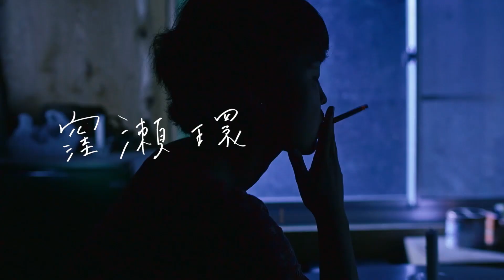Orphan's Blues - JAPAN CUTS 2019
Sun., July 28 at 6:00 pm

Winner of Pia Film Festival’s 2018 Grand Prize, this artful and understated debut from director Riho Kudo follows a young amnesiac as she tries to track down an estranged childhood friend.

2018. 89 min. Directed by Riho Kudo. With Yukino Murakami, Takuro Kawakami, Nagiko Tsuji, Shion Sasaki.